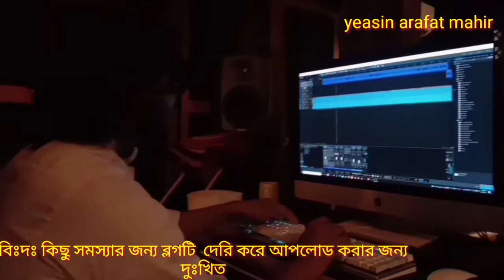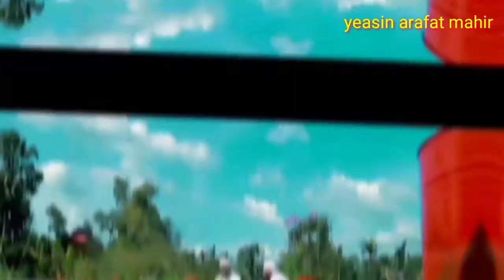প্রেমের মালা নাশিদের মজার শুটিং,(না দেখলে চরম মিস করবেন)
আজকে আমরা জানব, প্রেমের মালা নাশিদের মজার শুটিং,(না দেখলে চরম মিস করবেন)

কলরব শিল্পীদের জমকালো প্রোগ্রাম।কলরব শিল্পীদের প্রোগ্রাম।Holy Tune.Kolorob.New Vlog.Kalarab Vlog.Abu Rayhan Vlog.Rayhan Vlog.New Video.Kalarab song.live song.kalarab stage program.abu rayhan.New Bangla Song.গজলের ব্লগ,প্রেমের মালা গজলের শুটিং,গজলের শুটিং,কিভাবে শুটিং করে,yeasin arafat

আস্সালামু আলাইকুম, আসা করছি সবাই ভালো আছেন
আমরা আপনাদের ভালো লাগাতেই চেষ্টা করেছি,ইনশাআল্লাহ সামনে আরো ভালো কিছু রয়েছে।যেগউলো অবশ্যই আপনাদের মন কাড়বে, তাই আপনাদের সাপোর্ট সবসময় কামনা করছি,

কলরবের_ব্লগ গজলের_ব্লগ প্রেমের_মালা_নাশিদের_শুটিং গজলের_শুটিং yeasin_arafat_mahir আমার কিছু ইসলামি নাশিদ,আশা করছি ভালো লাগবে,ইনশাআল্লাহ

(১)প্রেমের মালা

(২)প্রভুর পরিচয়

(৩)ঈদের নতুন গজল